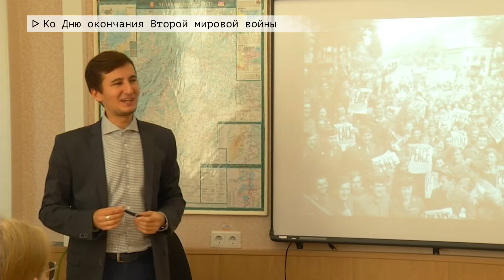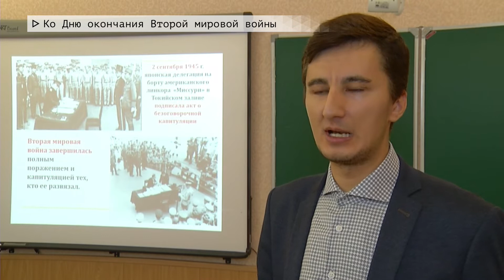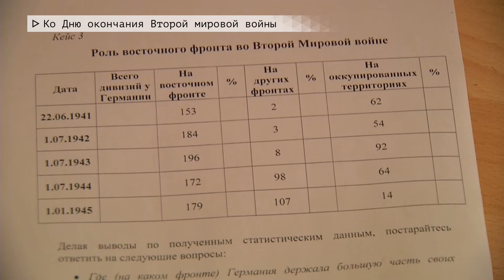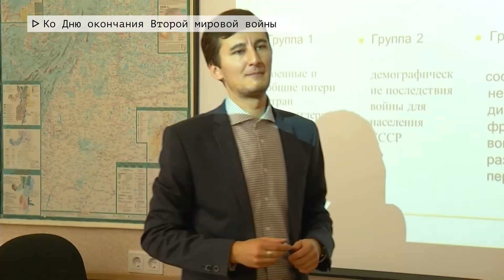Время местное. Эфир: 02-09-2022 - Ко Дню окончания Второй мировой войны